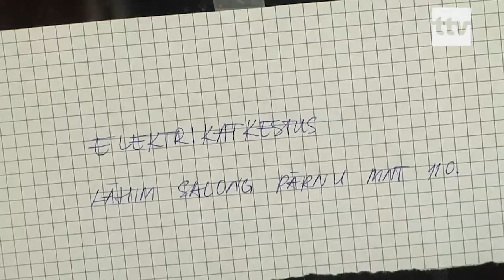13.08.2019 - Kinnisvara hooldaja tõttu jäi terve elumaja vooluta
Rästa 18 elanikud ja maja alumisel korrusel tegutsevad firmad said ebameeldiva üllatuse osaliseks. Majas kadus elekter. Selgus, et Eesti Energia oli majal voolu välja lülitanud, sest haldusfirma -Linna Haldus OsaÜhing- on võlgu. Linna Halduse juhatuse esimees kinnitas, et olukord loodetakse lahendada ööpäeva jooksul.